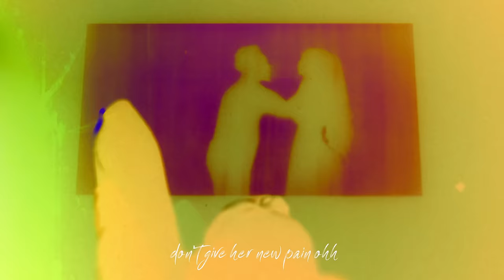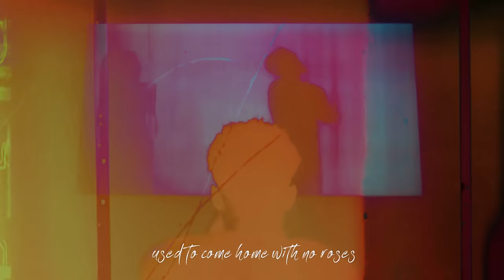KabakaMusic - Nothing Like Me (Visualizer)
Written and Performed by KabakaMusic.
Video Directed by Bernard/Recson Studio.
Audio Producer by Skillz/Recson Studio.
Mixed & Mastered by Bob Pro.
Executive Producer: INFOATASSI LTD.